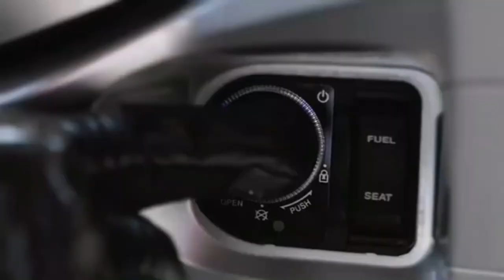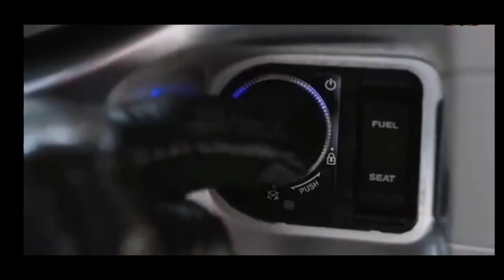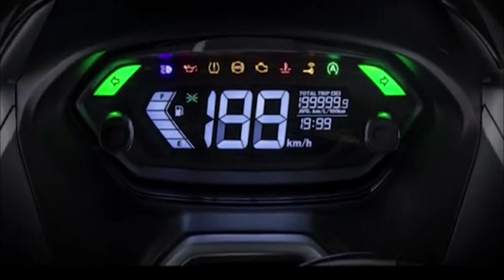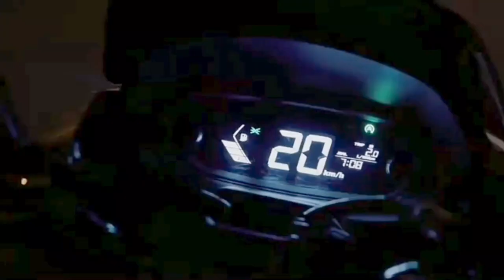NEW BURGEMAN 150CC REVIEW FEATURES, SPECS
PINAG USAPAN DITO ANG SPECS FEATURES AT PRICE NG UHR SCOOTER
NA TINATAWAG NA BURGEMAN 150.

SALAMAT SA PANOOD.